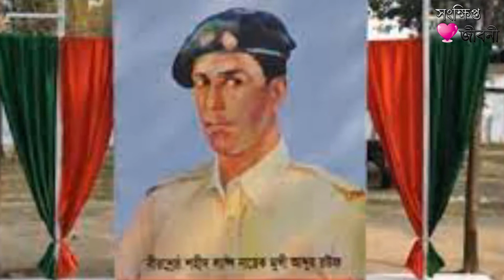বীরশ্রেষ্ঠ মুন্সি আব্দুর রউফ এর জীবনী - Bir Sreshtho Munshi Abdur Rouf । ১৯৭১ মুক্তিযুদ্ধে তার অবদান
This Video About Of ১৯৭১ সালের মুক্তিযোদ্ধা বীরশ্রেষ্ঠ মুন্সি আব্দুর রউফ এর জীবনী - Bir Sreshtho Munshi Abdur Rouf মুক্তিযুদ্ধে তার অবদান ।
মুন্সি আব্দুর রউফ বাংলাদেশের স্বাধীনতা যুদ্ধে অংশগ্রহণকারী একজন শহীদ মুক্তিযোদ্ধা। বাংলাদেশের মহান মুক্তিযুদ্ধে চরম সাহসিকতা আর অসামান্য বীরত্বের স্বীকৃতিস্বরূপ যে সাতজন বীরকে বাংলাদেশের সর্বোচ্চ সামরিক সম্মান “বীর শ্রেষ্ঠ” উপাধিতে ভূষিত করা হয় তিনি তাঁদের অন্যতম।।
জন্মঃ ১ মে, ১৯৪৩ সালামতপুর, ফরিদপুর
মৃত্যুঃ ৮ এপ্রিল, ১৯৭১ বুড়িঘাট, মহালছড়ি
জাতীয়তাঃ বাংলাদেশি
নাগরিকত্বঃ  ব্রিটিশ ভারত (১৯৪৭ সাল পর্যন্ত)
 পাকিস্তানঃ (১৯৭১ সালের পূর্বে) ও বাংলাদেশ
পরিচিতির কারণঃ  বীর শ্রেষ্ঠ , মুক্তিযুদ্ধ
Sonkhipto Jiboni Bangla Biography YouTube channel always tries to introduce something new to you. We believe that giving knowledge gives rise to it. So this is our little effort for you. Hope you like this video.

Stay With Us, Stay Happy, Stay Cool.